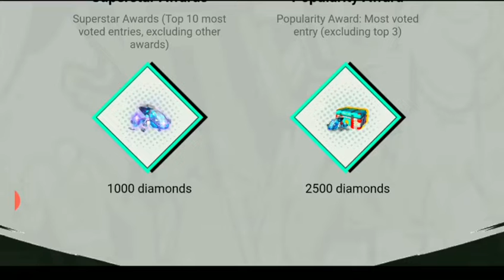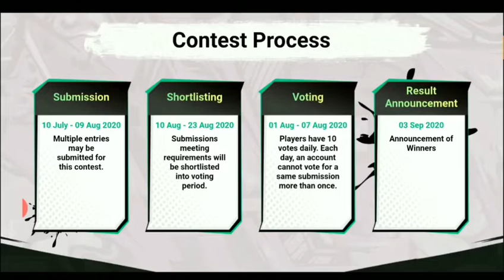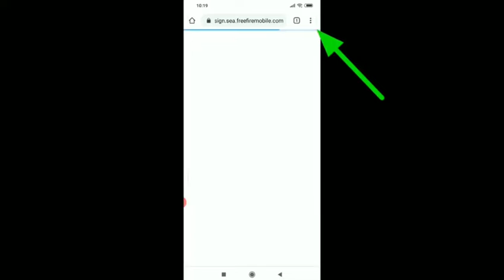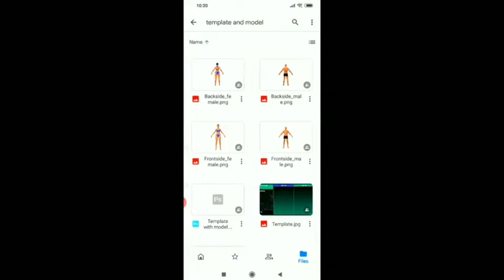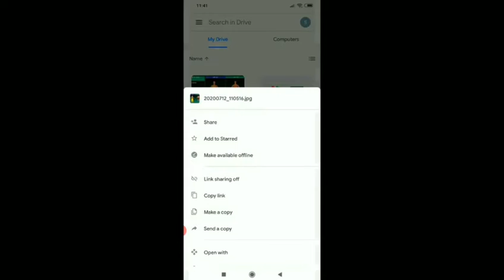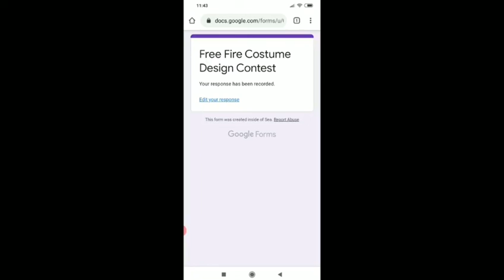FREE FIRE COSTUME DESIGN CONTEST EVENT FULL DETAILS|HOW TO PARTICIPATE COSTUME DESIGN CONTEST ?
Hi FRENDS
THIS IS MY NEW CHANNEL
I MAKE GAMING VIDEOS

FREE FIRE PRO TRICK
HOW TO HACK FREE FIRE
HOW TO HACK DIAMOND
HOW TO TAKE ALOCK FRE
HOW TO BE A AWM KING
HOW TO PLAY FAST
HOW TO PLAY LIKE HACKER
HOW TO BOOYAH ALL macth

Use Refer Code: JIT953D0

📝 Note: Es Gameplay me Noob or Pro Do no Ko mara gaya he agar aapko noob se dikkat he to aap video leave karke ja sakte he, ae video entertainment ke liye banaya gaya he es me ham apni proness or noobness nhi dikha rahe he or ae sab mene hindi me likha he taki aap samaj sake or ha es gameplay ko emulator me khela gaya he, Ae sab read karne ke bad bhi aapko koy dikkat he to sorry or ae koy attitude me aake nahi likha he mene.